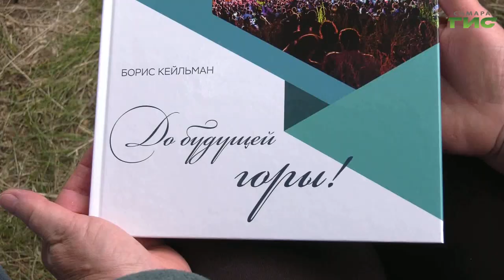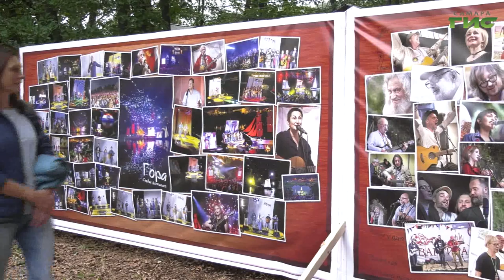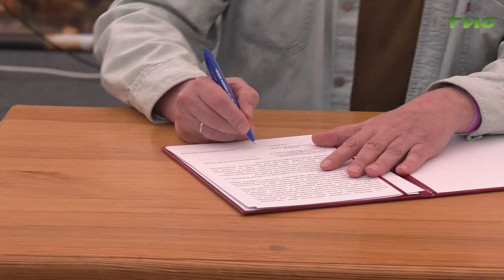Специальный репортаж от 08.07.2022. "Грушинский фестиваль"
"Всем нашим встречам разлуки, увы, суждены". Именно эти слова из всеми любимой песни Юрия Визбора стали пророческими и сильно отсрочили встречу туристов, которые каждый год приезжали петь песни у костра и жить в палатках в одно из красивейших мест Самарской области — на поляну у Мастрюковских озер. А разлучила романтиков с гитарами пандемия, но Грушинский фестиваль не забыли.